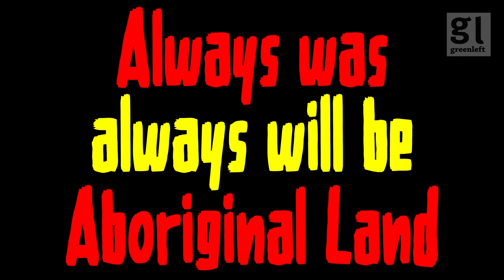Victorian elections - why we need better than Dan Andrews | Green Left Show #29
Socialist Alliance candidates Sue Bolton (Pascoe Vale) and Sarah Hathway (Lara) speak to Alex Bainbridge on the latest Green Left Show.

They discuss the political situation in the lead up to the elections, the crisis in the health sector, the meaning of Labor's SEC policy, the cost of living crisis and the need to reverse privatisation.

0:00 Intro
2:43 How do you assess the Dan Andrews' government?
6:30 Why is the Socialist Alliance running?
9:05 Health system under strain
14:34 Is the State Electricity Commission "back"?
20:53 Cost of living and housing crisis
26:49 Community need, not corporate greed